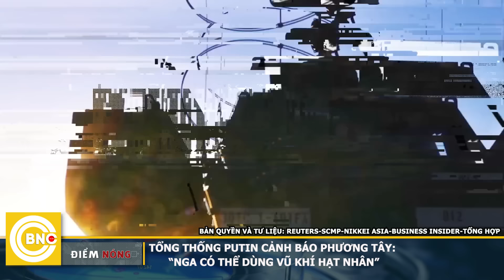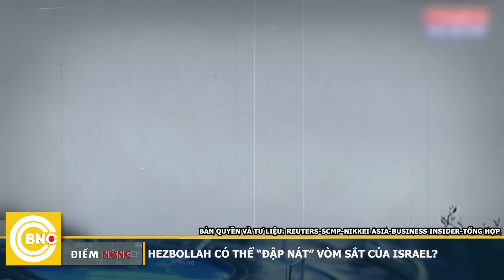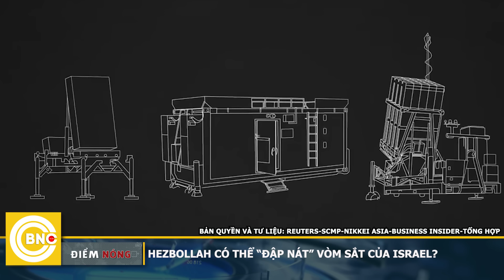Điểm nóng BNC 26/9 | Đài Loan báo động mạnh, hàng chục chiến đấu cơ Trung Quốc hiện diện hăm doạ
Điểm nóng BNC 26/9 | Đài Loan báo động mạnh, hàng chục chiến đấu cơ Trung Quốc hiện diện hăm doạ trên bầu trời | BNC Now

Các tin tức đáng chú ý trong “Điểm Nóng BNC” hôm nay: 11 CHIẾN HẠM TRUNG QUỐC “CẢNH CÁO” PHILIPPINES TRÊN BIỂN ĐÔNG
Cách đó không xa, KHU TRỤC HẠM NHẬT BẢN LẦN ĐẦU ĐI QUA EO BIỂN ĐÀI LOAN
Mặt khác, Hòn đảo còn gióng lên hồi chuông báo động KHI PHÁT HIỆN HÀNG CHỤC CHIẾN ĐẤU CƠ TRUNG QUỐC
Diễn biến khác tại châu Á: TRUNG QUỐC CÓ THỂ ĐÃ PHÓNG TÊN LỬA Đông Phong-31, ĐỦ SỨC TẤN CÔNG HOA KỲ
Các tin tức khác: TỔNG THỐNG PUTIN CẢNH BÁO PHƯƠNG TÂY: “NGA CÓ THỂ SẼ DÙNG VŨ KHÍ HẠT NHÂN”
Tại Trung Đông, HEZBOLLAH CÓ THỂ “ĐẬP NÁT” VÒM SẮT CỦA ISRAEL, nhưng đối mặt với nguy cơ diệt vong. Cụ thể tình huống này ra sao? Các kịch bản nào có thể xảy ra? Mời các bạn theo dõi ngay sau đây.
FBNC
ĐỒNG TIỀN THÔNG MINH - CUỘC SỐNG THÔNG MINH